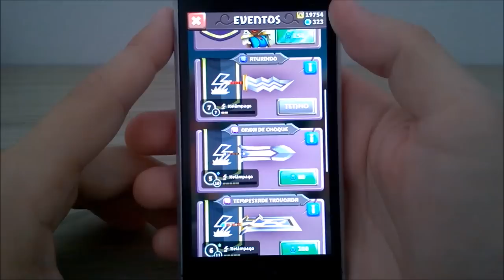Blades of Brim - Cavalgando na Tempestade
Gameplay comentado de Blades of Brim no iPhone 5S mostrando o evento Cavalgando na Tempestade.